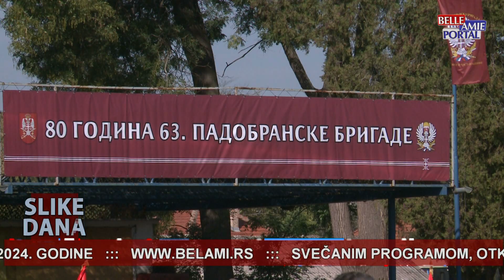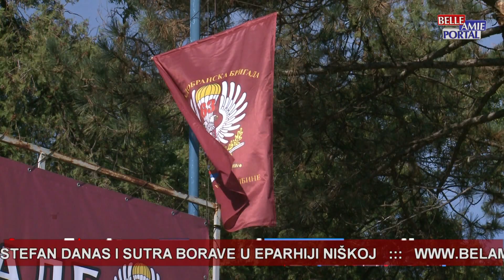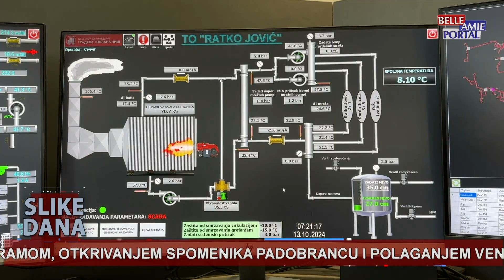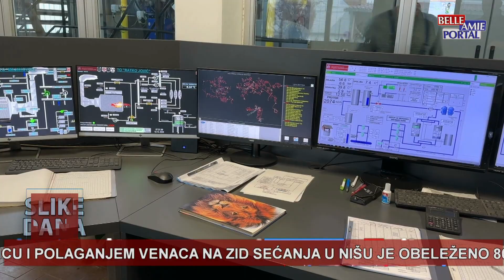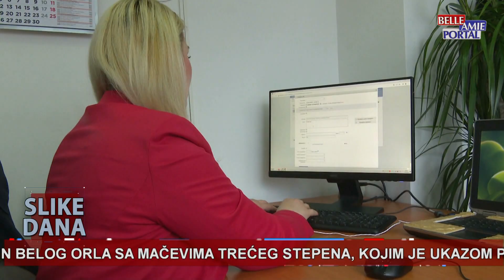Slike dana u 20h - 13.10.2024.